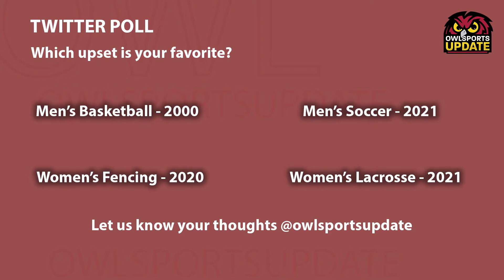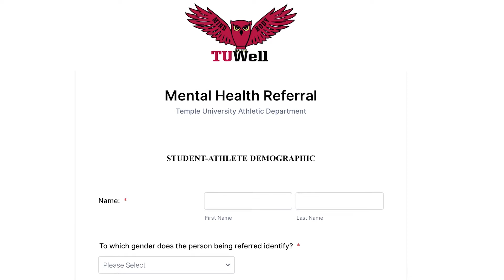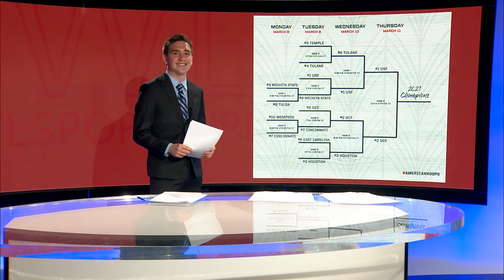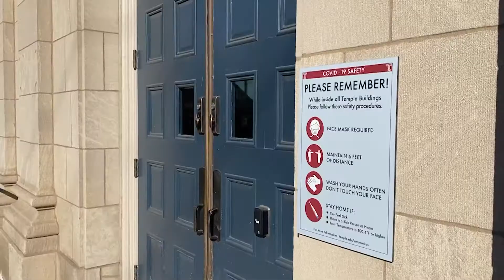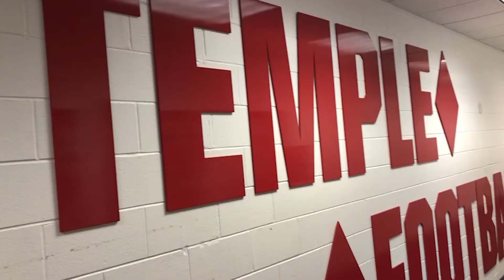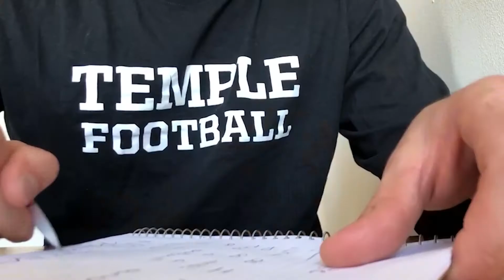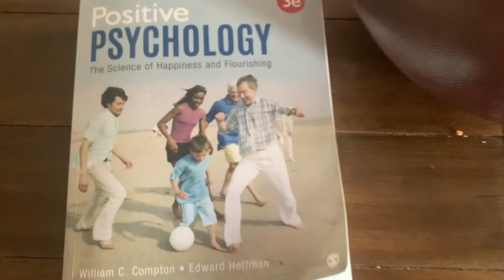OwlSports Update: March 11, 2021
We have a new episode with @donniegills
and @jacksonnneill20! Get filled in on all things OwlSports from this past week!